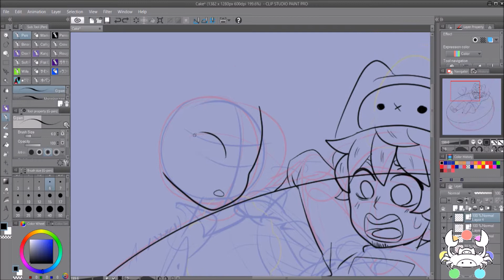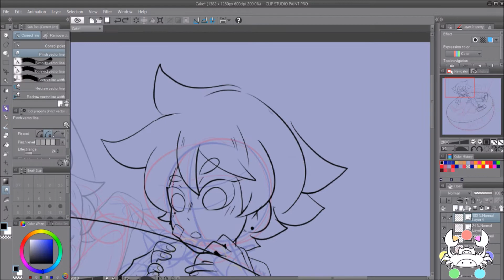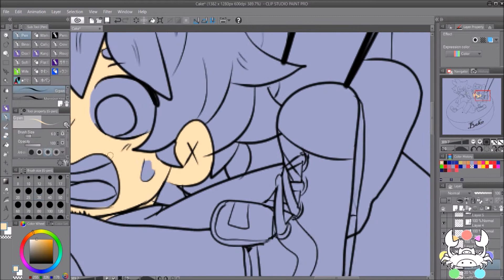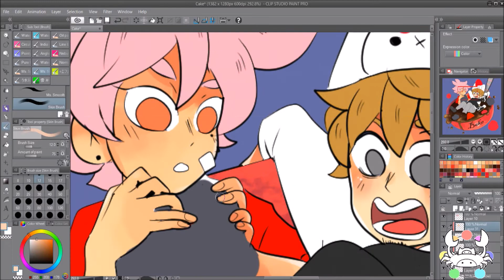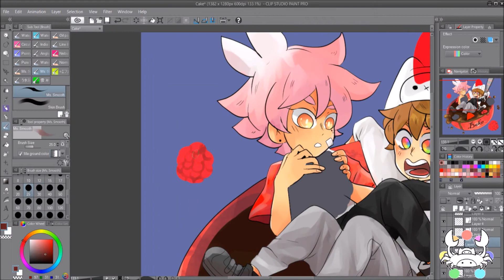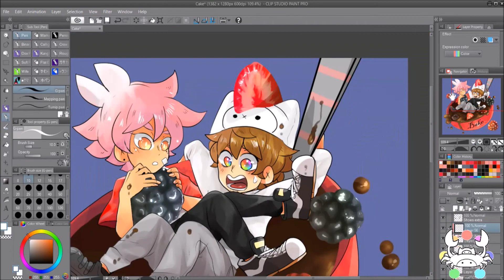Baking with fam! (Speedpaint)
Contest entry for my buddy Moguomo!

1. Aika - Make Believe

2. NEZIAH - Love (Ft. Winter Aid)